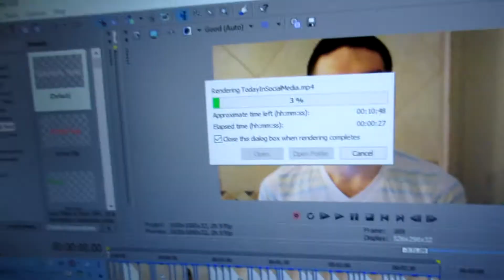EPIC CAR VLOG!! (8.17.15 - Day 257)